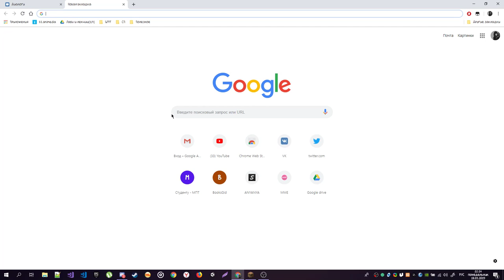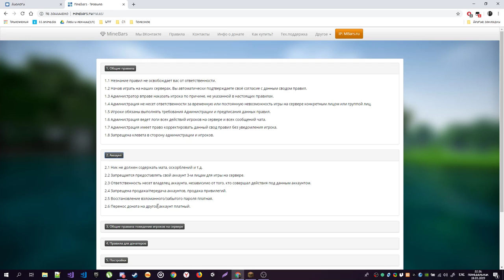Masyanya-Stream minecraft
MPT team и Masyanya